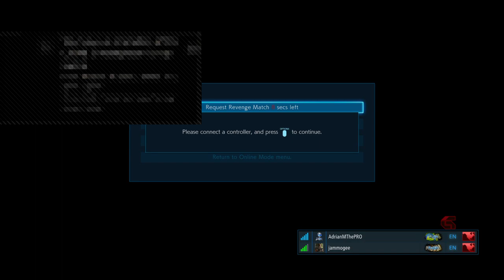Tekken 7 Hwoarang Fights